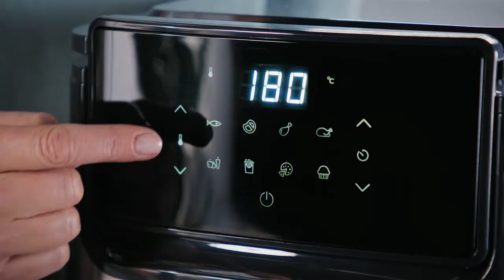ELECTROLUX Friggitrice ad aria - E6AF1-4ST